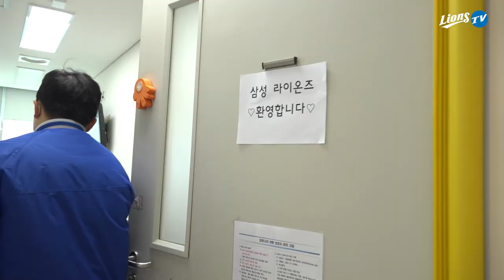[라이온즈tv] 다시 좋은 기회가 생겨 다녀왔습니다, 선수단이 준비한 선물과 기부금 전달식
발로차 러브 데이에 이어 좋은 기회가 생겨 다시 칠곡경북대학교어린이병원을 찾아
소아암 환우들에게 선물과 기부금을 전달하고 왔습니다.

2000만원 상당의 기부금은 선수들이 사우회비를 모아 마련했다고 하는데요
앞으로도 좋은 활동을 이어가는 삼성 선수단이 되겠습니다.